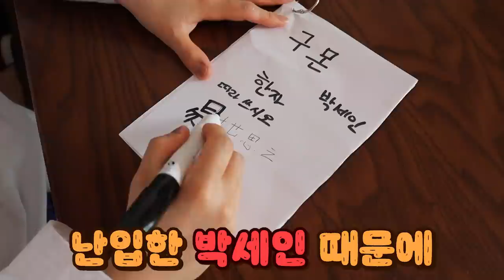[고백] 달달한 데이트 후 반지주면서 고백했다! 짝사랑 반응은?!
리온이가 설아한테 반지 주면서 고백하려고 하네요?
그 사이에 방해꾼 박세인 등장!
과연 이들의 운명은?!